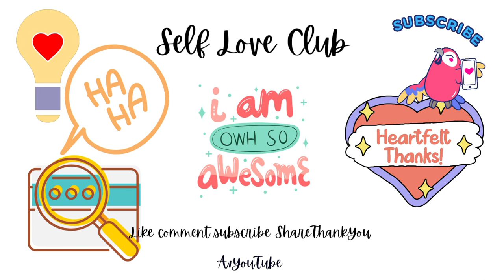13 March 2024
Day73
Wednesday 13th March 2024
Epoch Calendar
Gratitude Daily

This format works

My Elohim Please show Me how to make stupendous amounts of money
I want to make a difference with my money.

*I know that You still answer prayers

God please when are You going to punish the skylarkers in this estate/neighbourhood when?

Thank You ABBA FATHER My Elohim.